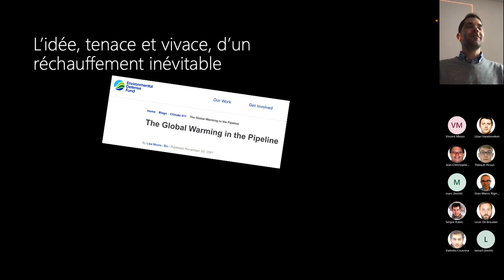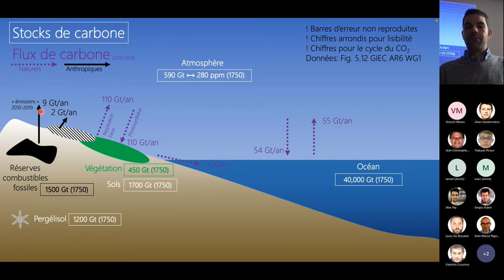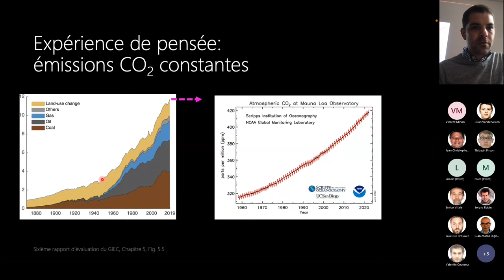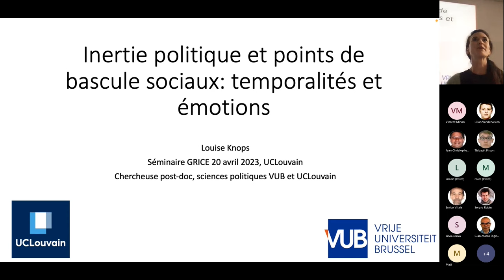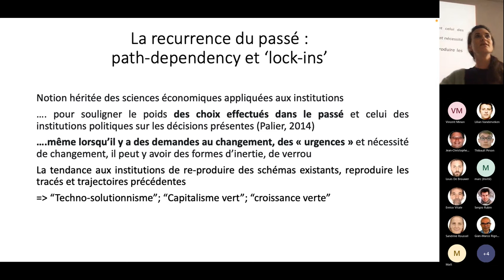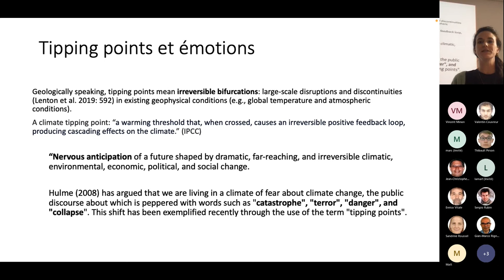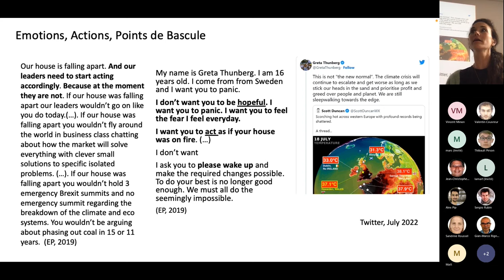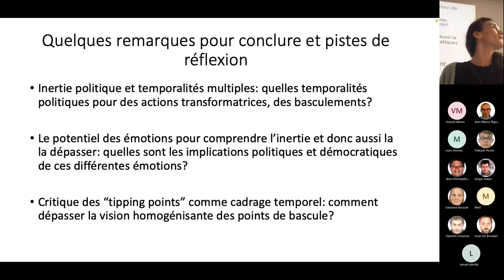Projet GRICE - Inertie et points de bascule sociaux et environnementaux en anthropocène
Séminaire du Groupe de Recherche Interdisciplinaire sur la Crise Ecologique (GRICE), ISP UCLouvain.
“Inertie et points de bascule sociaux et environnementaux en anthropocène” avec Louise Knops (VUB, Sciences Politiques) et François Massonnet (UCLouvain, Climatologie).
Coordination : Valentin Couvreur (UCLouvain).

Ce séminaire aborde les concepts d’inertie politique et de points de bascule sociaux en relation avec la crise climatique et environnementale, en utilisant la perspective des émotions et des temporalités.

🌍 La présentation explore l’inertie climatique et les points de bascule sociaux à travers le prisme des émotions et des temporalités.
🧠 L’importance de remettre en question les conceptions linéaires de l’histoire et de la temporalité est soulignée.
💡 Les émotions sont perçues comme un levier potentiel pour surmonter certaines inerties politiques et activer des points de bascule sociaux.
📚 Des études empiriques, philosophiques et sociologiques récentes ont mis en lumière le potentiel des émotions à remettre en question certaines formes de savoir traditionnelles.
🌏 Une réflexion est proposée sur l’impact territorial et culturel de ces concepts, soulignant la nécessité de comprendre leur expression dans différents contextes mondiaux.